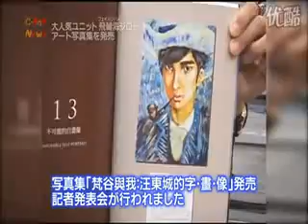C pob world phong van Dong